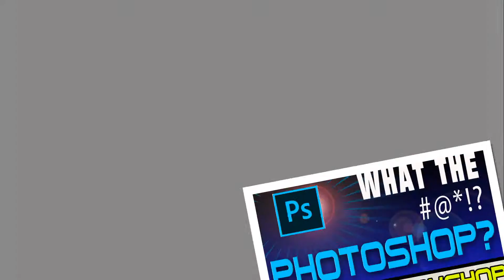What the Photoshop